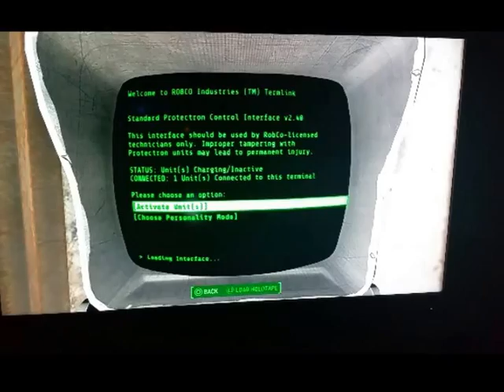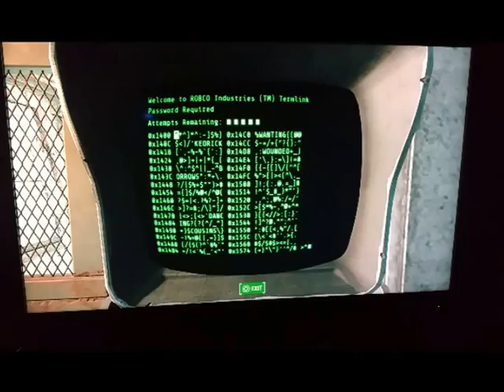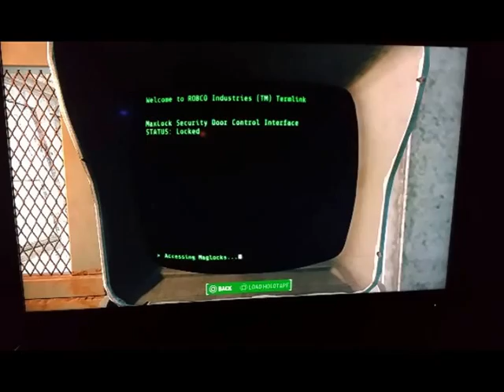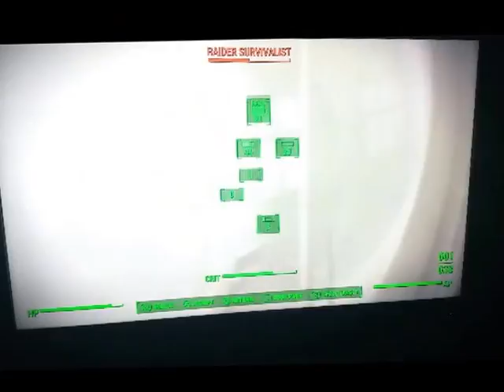Fallout4 Gameplay pt 33 Good vs Evil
Thank you for following me on my journey through the Wasteland of Fallout4 read the only graphicnovel about the roleplaying game we enjoy. Fallout the Descendants of Vaults 42 43 55